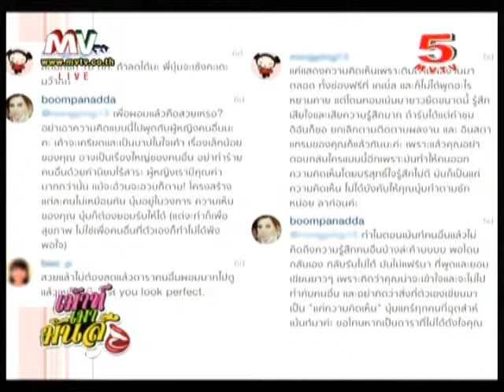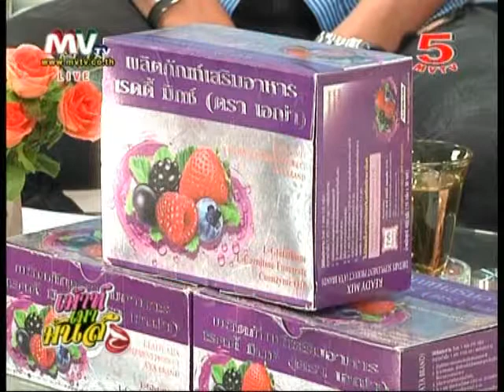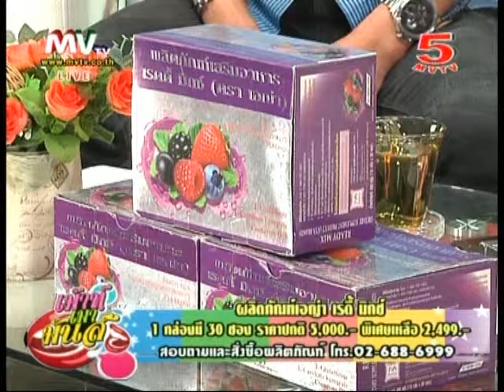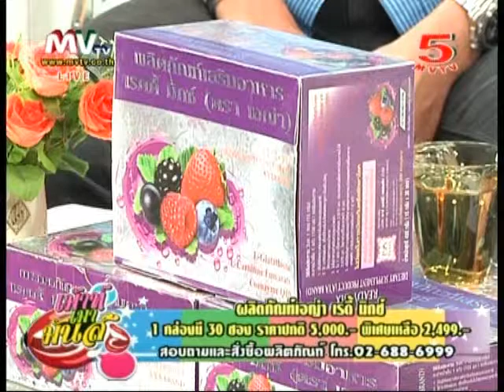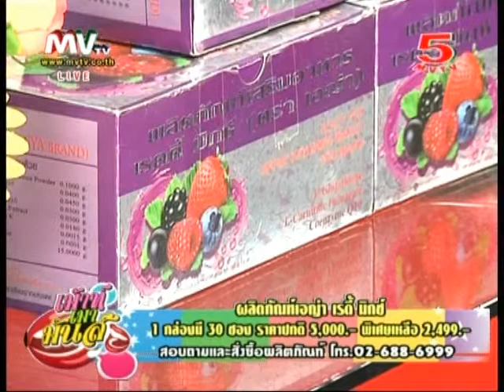รายการ เม้าเมามันส์ 22-1-2014 (1/2)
รายการ เม้าเมามันส์ ดำเนินรายการโดย
พิธีกร ฟลุ๊ค สาวิตรี สาโรวาท และ ณัฐพงษ์ ชอบชื่น
ทุกวันจันทร์ - ศุกร์ 15.00 น. - 15.40 น.
ทาง MVTV5 psi ช่อง 34 ทีวีดาวเทียม ระบบ C-Band / KU-Band  Thaicom